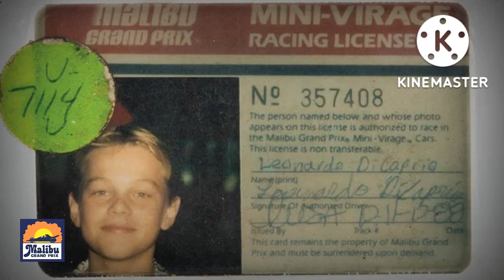History of Malibu Grand Prix in 2 mins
Malibu Grand Prix (MGP) is an entertainment company that was popular during the 1970s and 1980s as a franchised miniature indy car racing track. The typical complex included a 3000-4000 sq ft. arcade with a concession stand and a race track outside, covering around 10,000 to 20,000 sq ft (1,900 m2) altogether. It was acquired by Warner Communications in 1976 which in turn sold it in late 1983 to a group of Canadian developers and a local entrepreneur whose background included Chuck E. Cheese’s. There were a total of 40 locations at the time of acquisition including 32 tracks and 8 family entertainment centers featuring miniature golf, batting cages, bumper boats and more. As part of the acquisition, Malibu acquired seven (7) parks from Castle Entertainment which was in bankruptcy. These locations were located in North Hollywood, Sherman Oaks, and Redondo Beach, California; El Paso, Texas; Honolulu, Hawaii; and Ft. Lauderdale and Miami, Florida. A location in Tulsa was acquired in late 1984 that included a small waterpark and a Malibu-like racing facility. The California partner sold out in 1986, and the Canadians sold the chain to Mountasia in 1995.